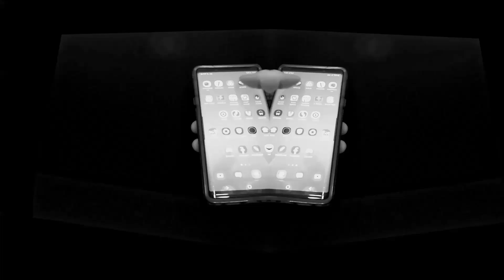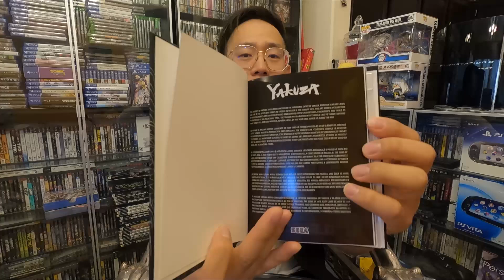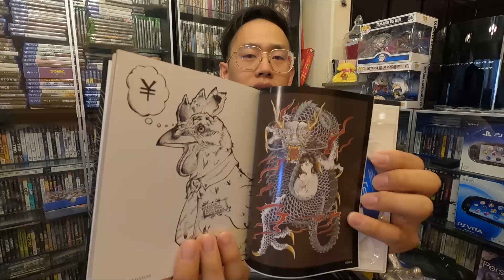Gamestop Pickups May 2022 - Video game hunting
Got a mini pickup video for yall. Enjoy.